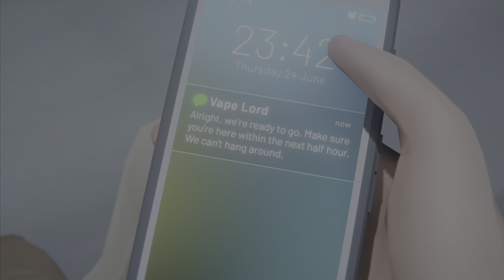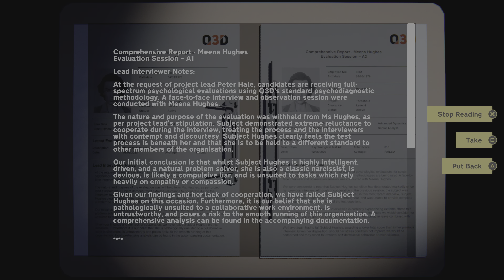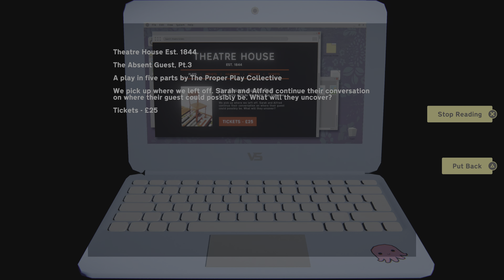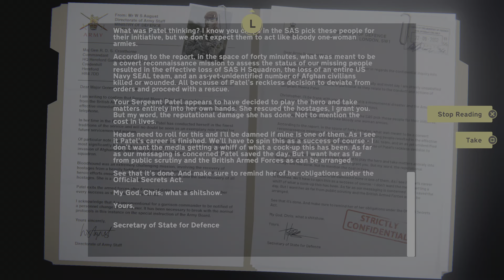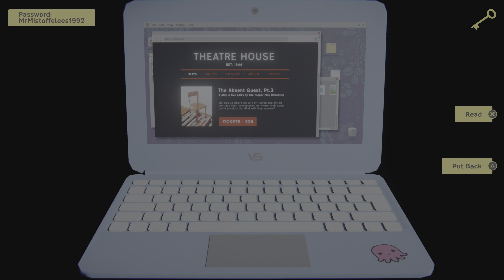Last Stop | Playthrough Part 7 | PS5 | 4K HDR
Last Stop is a single-player, third-person perspective adventure set in modern London. In this adventure, you play as three different characters whose world collides in the midst of a supernatural crisis.